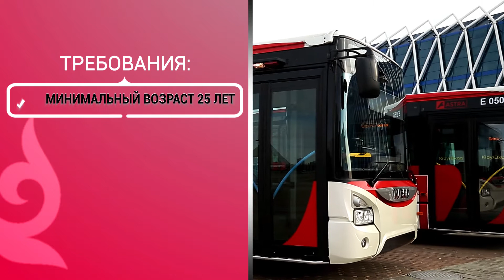Жителей Мангистау приглашают поработать водителями автобусов во время ЭКСПО в Астане